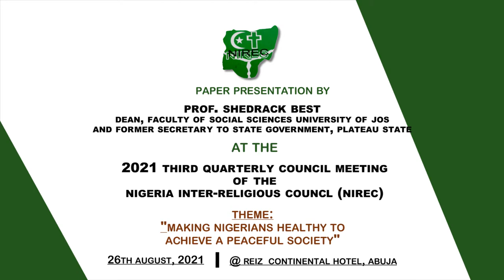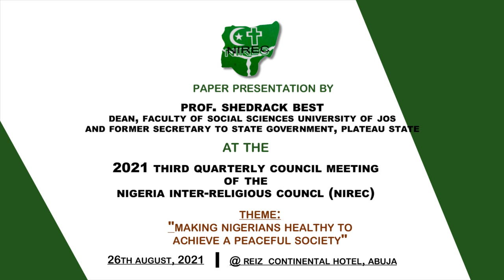Paper Presentation by Prof. Shedrack Best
Paper Presentation by Prof. Shedrack Best under the theme "Making Nigerians Healthy to Achieve a Peaceful Society" during the opening ceremony of the 2021 3rd quarter meeting of NIREC held at Reiz Continental Hotel. Abuja on 25th-27 August, 2021